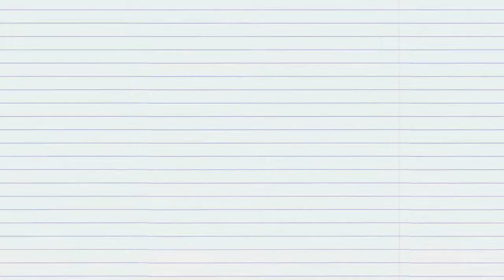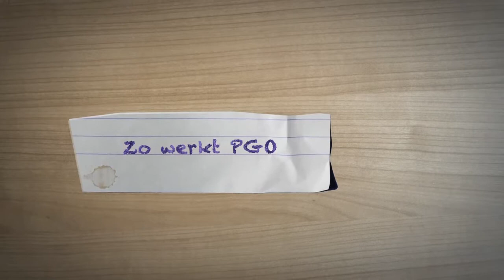Stenden - PBL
In deze korte animatie leggen wij kort, eenvoudig en goed uit hoe en wat PBL (Problem Based Learning -- Probleem Gestuurd Onderwijs) van Stenden Hogeschool is. Dit om het voor nieuwe studenten van Stenden duidelijk en overzichtelijk te maken.

We stelden het probleem centraal en laten in deze metaforische film zien hoe studenten samenwerken en hoe PBL bij Stenden werkt.